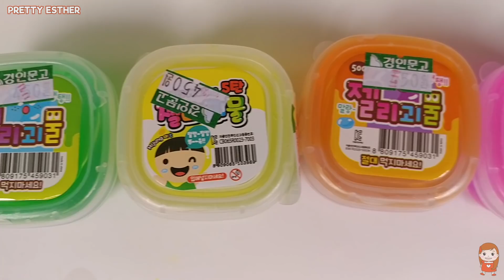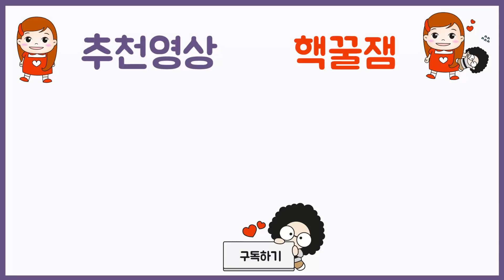[액체괴물섞기] 450원짜리 액체괴물 5개를 섞는다면 어떤 색이 될까요? 액괴다섞기, 액체괴물다섞기 ASMR ㅣ 프리티에스더 PrettyEsther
액체괴물 5개 섞기를 해 보았는데, 색깔이 좀. ? 액괴다섞기, 액체괴물다섞기 ASMR 함께 시청해요^^ ㅣ 프리티에스더 PrettyEsther

파파와놀이, 악기놀이, 요리놀이, 야외놀이,  실내놀이, 미술놀이,  공부놀이,  체험놀이, 역할놀이, 상상놀이, 창의놀이 등 [놀이]라는 주제로 '구독자 및 시청자' 여러분들을 매일 매일